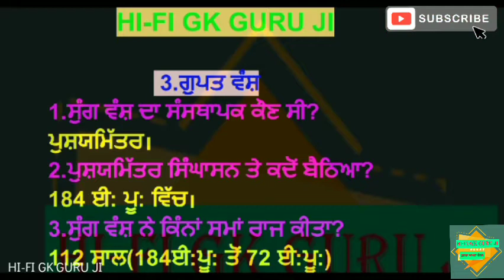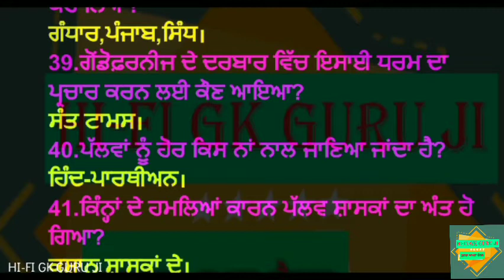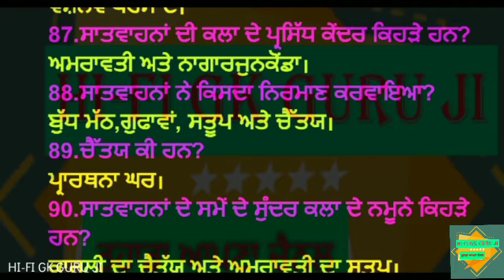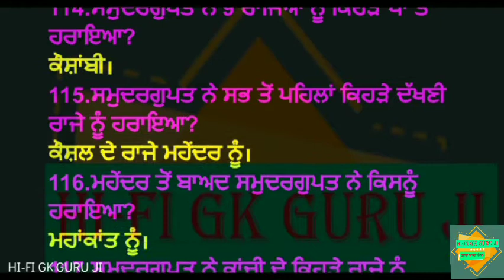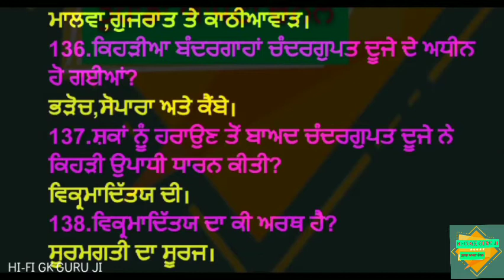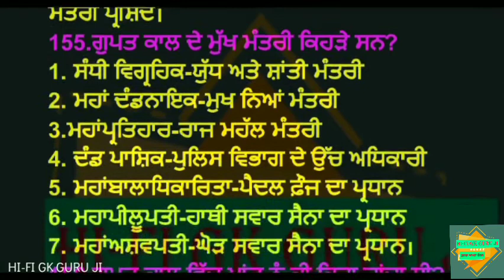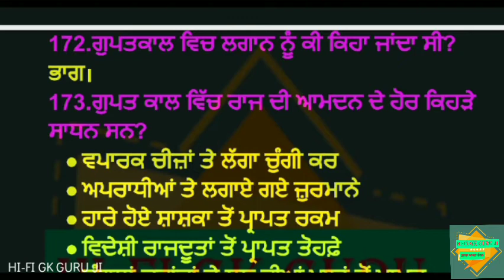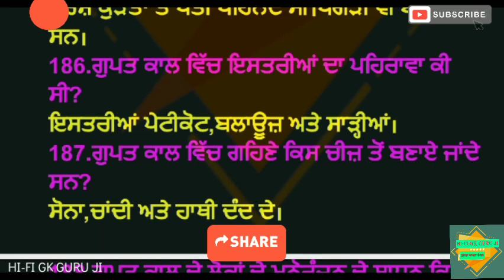11th Class History[Lesson-5] Questions Series with explain in PUNJABI MEDIUM For all Compition exam.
11th Class [Lesson-5]
185+ History Questions Series
For PUNJAB PCS,PSTET,CTET, MASTER CADRE,ETT2EXAM and other Compition exam.

9th Class History